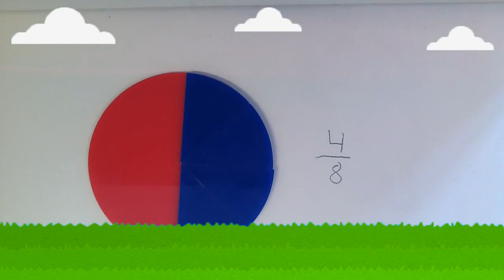Math trio Mem for vidumath Norway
Math trio Mem by students of Class 6c at Hallset skole in Trondheim, Norway